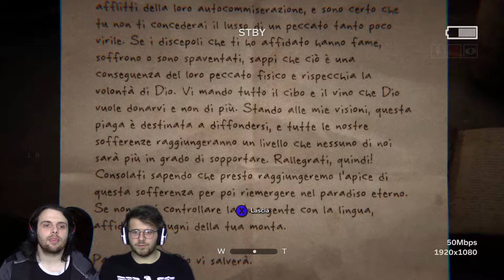Outlast 2 - Ep. 11 - Siamo Stati Sotterrati Vivi! - Pc Ultra